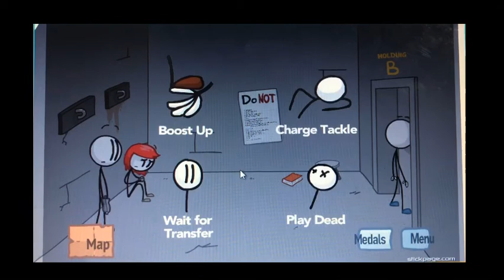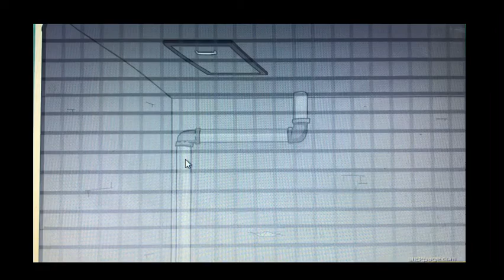A equipe perfeita.Fleeing the comlex